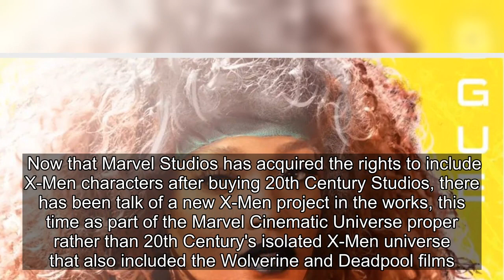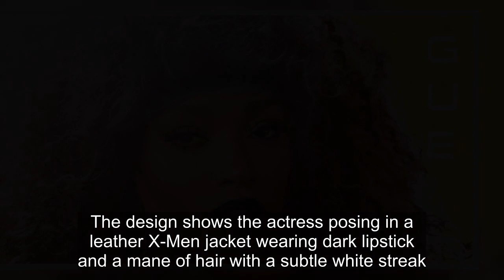Nope's Keke Palmer Becomes X-Men's Rogue In Stunning MCU Fan Art